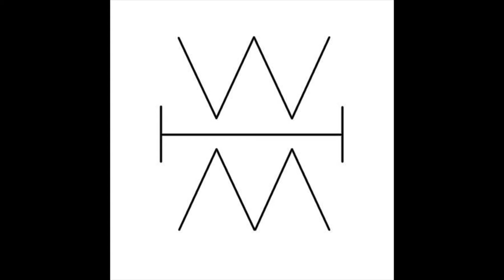THE HUMAN by Emily Eymundson - Performed at RAW Artists BOLD Showcase in Toronto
The Human
Choreographer: Emily Eymundson
Dancers: Ali Daly, Alana DelZotto, MB, Joey Lau
Filmed by: Wild Ink Media (Saig Kahane-Rapport, Shane Nachi Robbins)